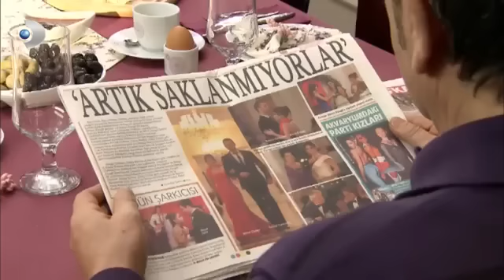Adnan ve Bihter Yatınca Behlül Uykusuz Kaldı!